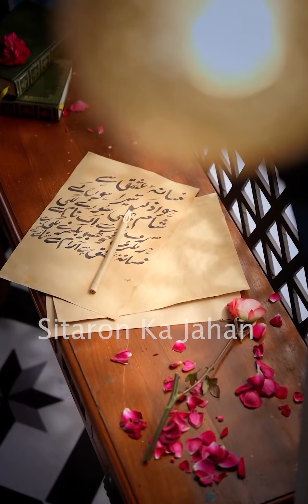Pakistani Beautiful Actress Iqra Aziz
Sitaron Ka Jahan